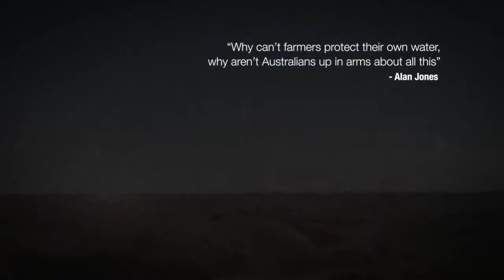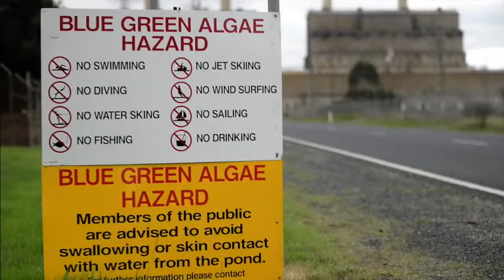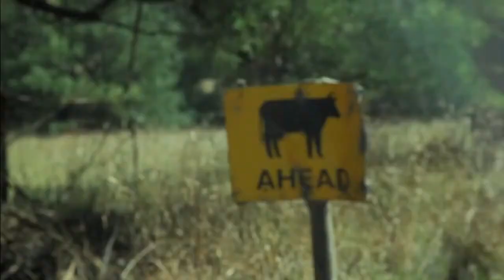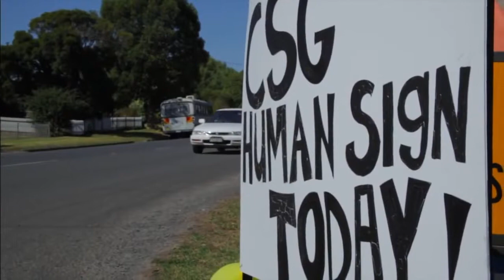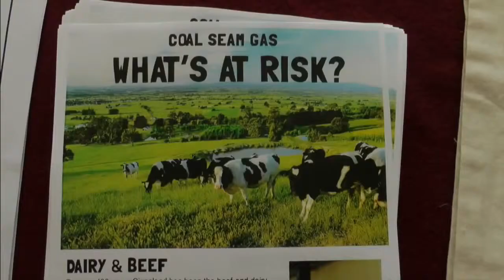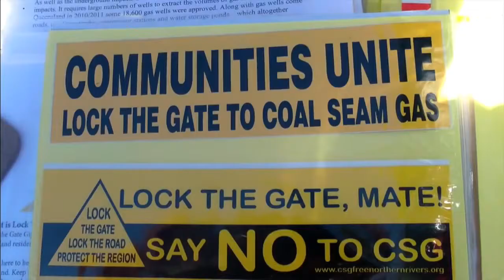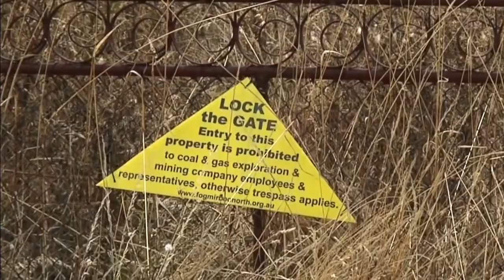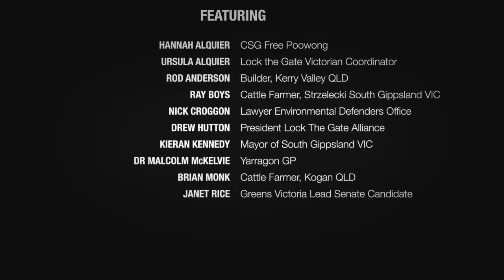Gippsland Is Precious Documentary.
For over 100 years, Gippsland has been the beef and dairy heartland of Victoria, producing 23% of Australia's milk as well as some of the best beef in the country. Farming is one of the biggest employers in the region, especially within the food manufacturing industry. Coal Seam Gas (CSG) threatens all of this.

Gippsland Is Precious explores what is at stake for the region, and what communities and individuals can do when they unite.